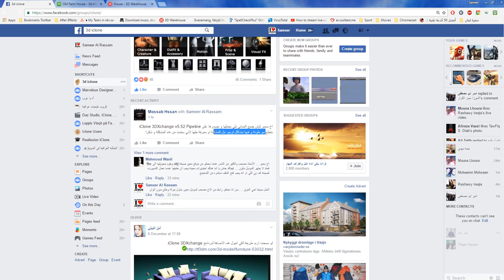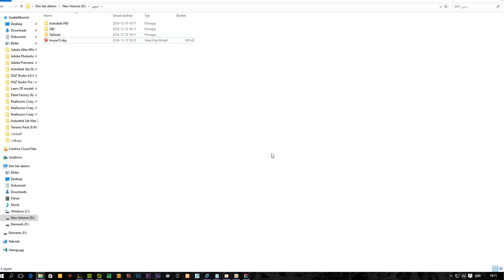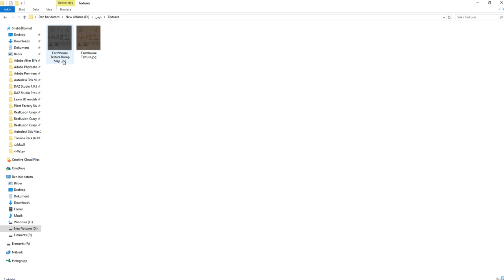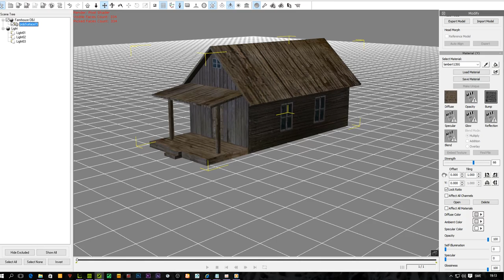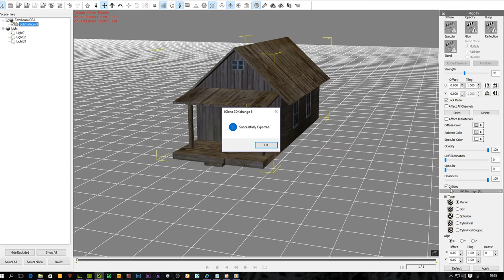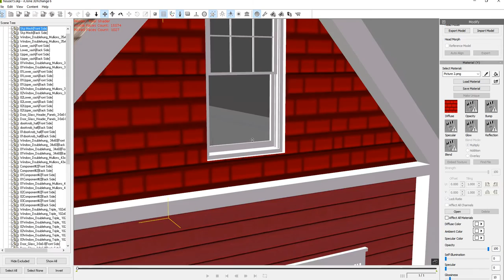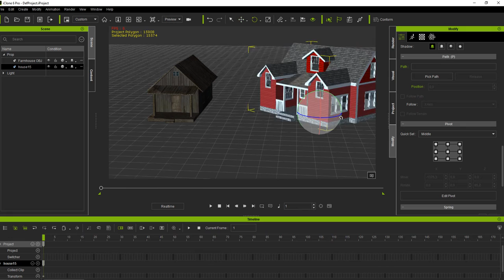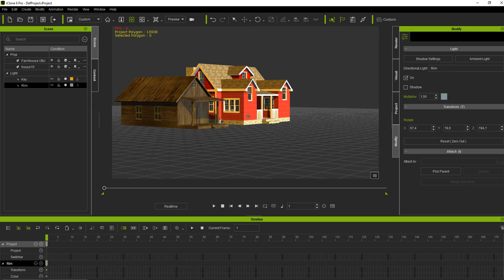طريقة تحويل الموديلات للايكلون- الجزء الاول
طريقة تحويل الموديلات للايكلون
وتتم بتحميل الموديلات من هذين الموقعين
الموقع الاول

الموقع الثاني

و

كل جديد . . انظموا معنا في صفحتنا على الفيس بوك